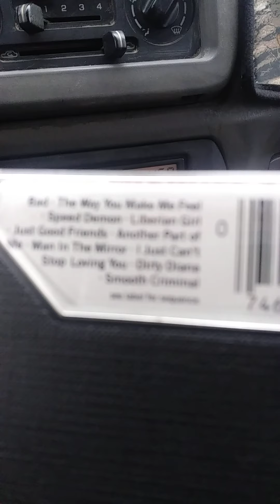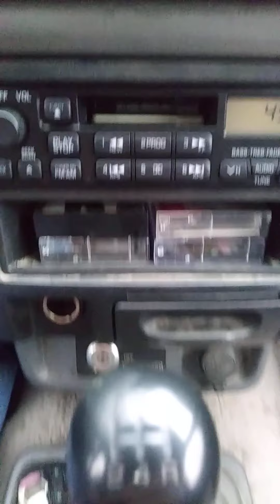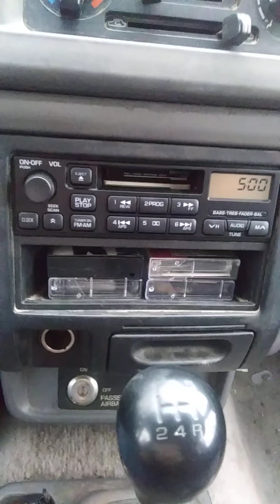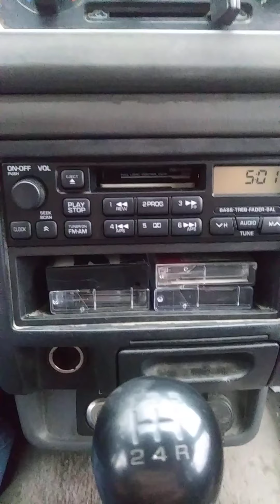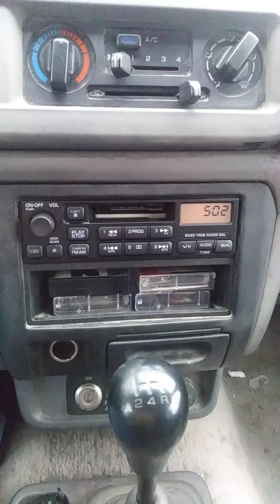listing to michael Jackson smooth criminal on the original bad cassette